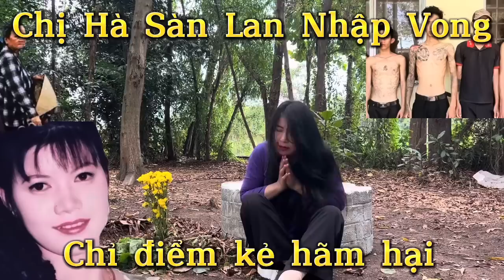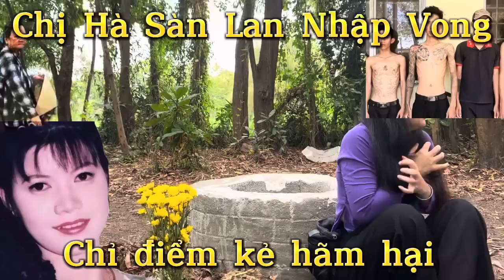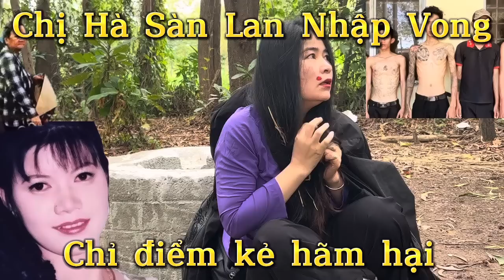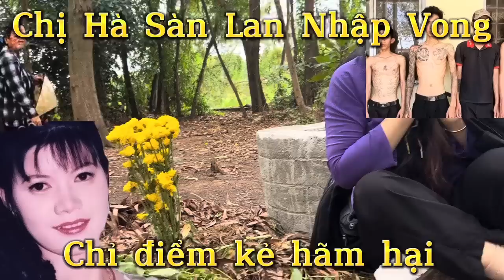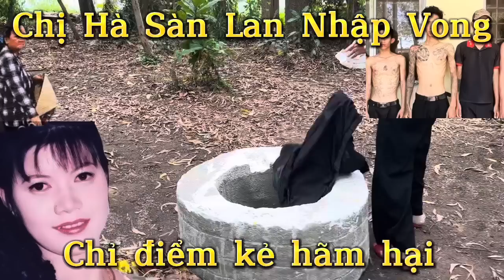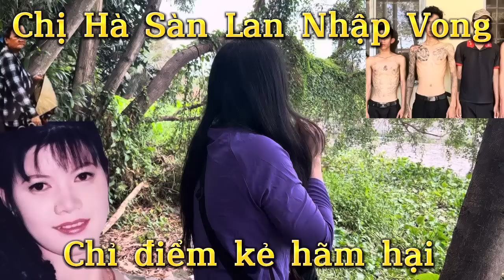Zing yama konnichiwa kozi kaye- nana,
Duy còi
Giải cứu Thanh Niên sống ở Nghĩa Địa về quê nghe lí do mà Bật Khóc
Bất ngờ Cậu Bé bị “ Cha Mẹ Bỏ Rơi” làm điều này khiến ai xem cũng Bật Khóc
Kì lạ Thanh Niên Sống ở Nghĩa Địa mất tích đầy bí ẩn khiến ai cũng lo lắng
“Cha Mẹ Bỏ Rơi“ phải sống trong căn chồi nát cạnh Nghĩa Địa nghe lí do mà Bật Khóc